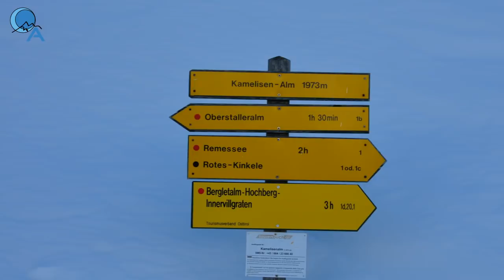Skitour Rotes Kinkele - Villgrater Berge - Osttirol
Aufstieg vom Hof Lifter im Arntal zum Fürathof und über die Kamelisenalm auf das Rote Kinkele. Kurzer Abstecher mit Gegenanstieg auf den Hochstein. Herrliche Skitourentage in Osttirol im Villgratental